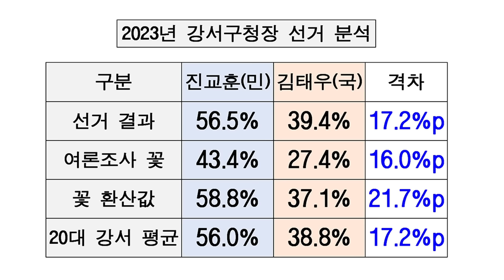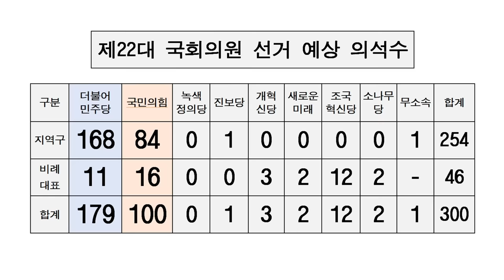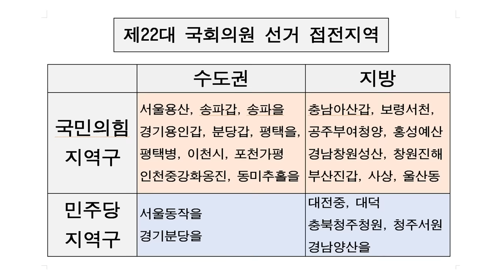[신통알이 전하는] 3월 20일 총선 21일 전 미리 보는 22대 총선 '쪽집게' 여론조사 예측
△ 월~금 오전 8시 :  유용화의 〈뉴스 코멘터리〉
△ 월~금 오전 11시 : 박영식의 〈일레븐 11:11〉
△ 월~금 오후 11시 : 박영식의 〈뉴스 일레븐〉
△ 월,수,금 오후 5시 : 총선특집방송 〈1번 평화, 2번 전쟁〉
△ 화,목 오후 5시 / 토 12시 : 총선특집방송 勝日이냐? 崇日이냐?〉
△ 월요일 오후 3시 :  백은종 양희삼 안진걸의 〈탄핵속으로〉
△ 화요일 오후 7시 :  백은종 정대택의 〈응징의 부활〉
△ 수요일 오후 3시 :  김태형 백자의 〈ㅆㄷㄱ〉
△ 수요일 오후 7시 :  백현빈의 〈정면돌파〉
△ 금요일 오후 1시 : 박진영의 〈주간 박진영〉
△ 금요일 오후 3시 : 최재영의 〈금요 캐비닛〉